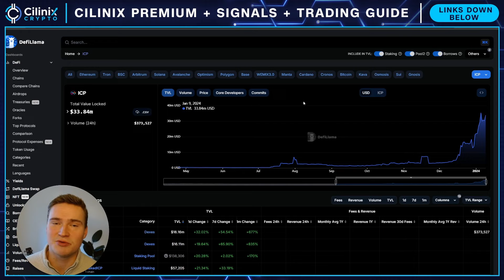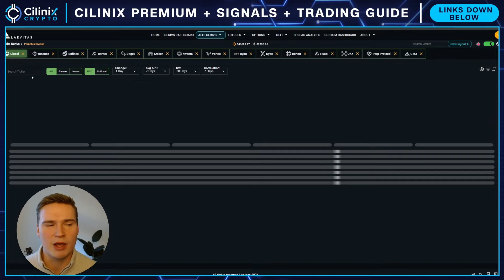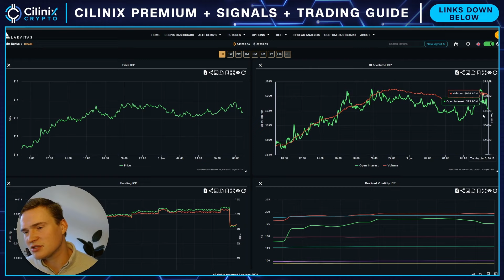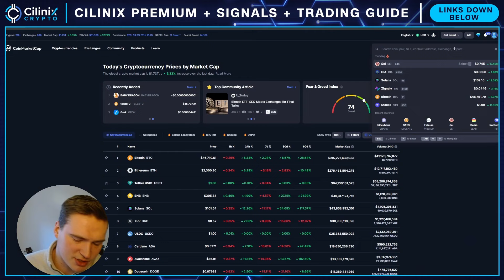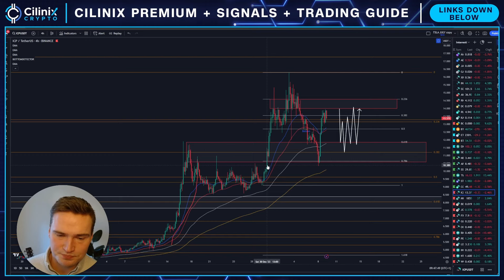ICP RALLY UPDATE!🚨 | ICP PRICE PREDICTION & NEWS 2024!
INTERNET COMPUTER ICP PRICE PREDICTION 2024

Social links!